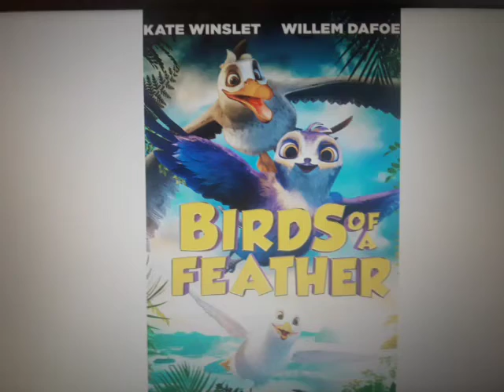Manou The Swift Salute